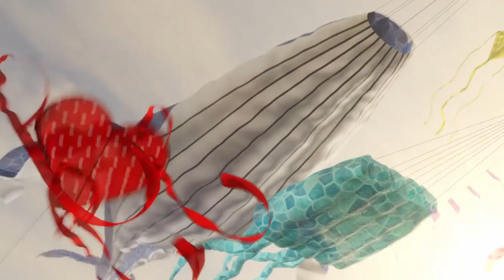The Wayward Kite (2017) - Teaser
“The Wayward Kite” is an animated short about a little kite in its own odyssey of self-discovery. Set in the sky, the protagonist is an anthropomorphic kite without facial expression, yet the audience can see its desire, obstacles, actions, development and changes.
In the film, I try to tell a story in the language that can reach as much audience as possible, but I still hope you can find my personal styles hidden carefully in visually artful ways through the sequence of shots, production design, acting, cinematography, and the montage.

●2018 Winner of Int'l Film Festival Grants, Taiwan's Ministry of Culture
●2018 the 20th RiverRun International Film Festival
●2018 Silver Remi Award Winner in CG/Mixed Media/3D at the 51st WorldFest-Houston International Film & Video Festival
●2018 Best Animation Winner at the 18th Beverly Hills Film Festival
●2018 the 40th Golden Harvest Awards
●2018 the 6th Animation Dingle
●2018 the 66th Columbus International Film & Animation Festival
●2018 the 13th Athens ANIMFEST
●2017 the 26th St. Louis International Film Festival
●2017 the Best Experimental Winner at the World Animation Celebration
●2017 the 15th Shnit Worldwide Short film festival
●2017 the 45th Curtas Film Festival
●2017 the 68th Montecatini International Short Film Festival
●2017 the 22nd Canberra Short Film Festival
●2017 the 21st L.A. Shorts International Film Festival
●2017 Winner of Int'l Competition Grants, Chinese Culture University